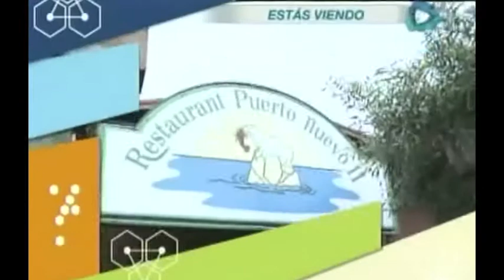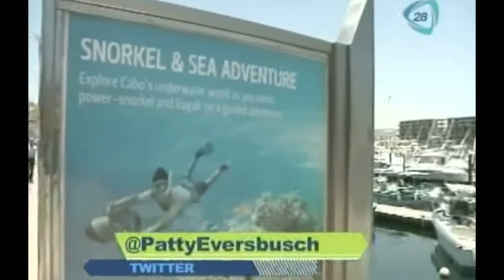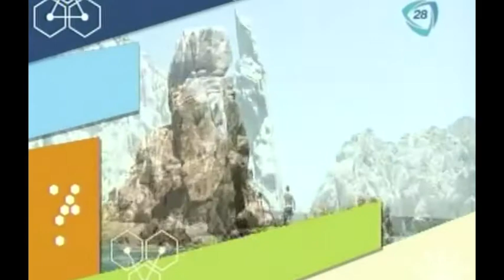Baja California Norte. De Tour 05/10/13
Patty Eversbousch te lleva a conocer el hermoso estado de Baja California Norte, para que conozcas todos los rincones de ésta paradisiaca entidad.

baja california,baja california norte,turismo,ecoturismo,lugares para conocer,mejores lugares de mexico,turismo en mexico,de tour,Patty Eversbousch,festin,grandes chefs,mejores hoteles en baja california,rosarito,turismo en ensenada,delfines,